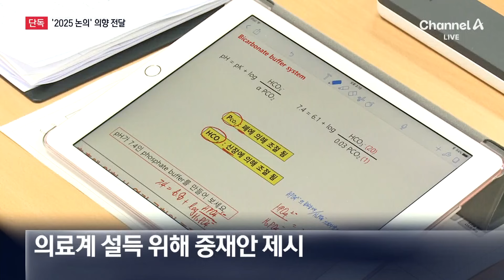[단독]“의제 제한 없다” 한동훈, 의료계에 ‘2025년 증원 포함 모두 논의’ 전달 / 채널A / 뉴스A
[단독]“의제 제한 없다” 한동훈, 의료계에 ‘2025년 증원 포함 모두 논의’ 전달

뉴스에이 시작합니다. 저는 동정민입니다. 한동훈 국민의힘 대표가 의정갈등을 풀겠다며 의료계에 새 안을 던졌습니다. “아무 의제 제한 두지 않겠다 여야의정 협의체에 와 달라” 그동안 2025학년도 의대 정원도 논의해야 한다는 의료계를 향해 그 논의마저도 테이블에서 배제 않겠다고 던진 겁니다. 정부 책임자 문책도 요구할 게 있으면 그 자리에서 하라고요. 대화 테이블로 끌어들이기 위한 새로운 수, 효과가 있을까요? 손인해 기자의 단독 보도입니다.

〈평일〉
08시 00분 라디오쇼 정치시그널 (유튜브 라이브)
08시 50분 김진의 돌직구 쇼
10시 20분 김진의 더라방 (유튜브 라이브)
12시 00분 뉴스A 라이브
17시 20분 뉴스TOP10
19시 00분 뉴스A

〈주말〉
12시 00분 토요랭킹쇼·뉴스A 라이브
17시 40분 뉴스TOP10
19시 00분 뉴스A